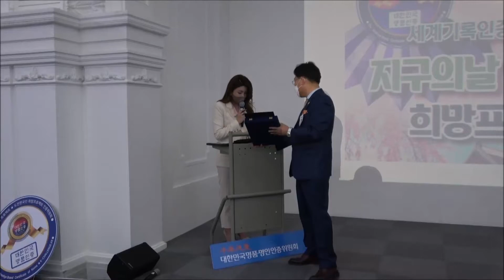[명품상 및 수상소감] 에스네페르 디퓨저 한국다문화복지협회사업단 이우규 단장 / 2021 지구의날 기념 대한민국 희망프로젝트 시상식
세계기록인증, 명품· 명인, 도전한국인상
2021 지구의날 기념 대한민국 희망프로젝트 시상식
○ 일시 : 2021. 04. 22(목) 14:00 ~ 17:00
○ 장소 : 서울시청 시민청 태평홀
○ 주최· 주관 :  사)도전한국인운동본부, 대한민국명품· 명인인증위원회
                  재난극복범국민협의회, 세계기록인증원(WRI),
                 사)지구보존운동연합회, 취영루,
                 (사)맨발의사나이, (주)IRO
○ 후원 : 뉴시스, TV조선, KBS(굳모닝대한민국), 챌린지뉴스
○ 사 회 자 : 손자희 복지TV아나운서, 홍앵란 아나운서